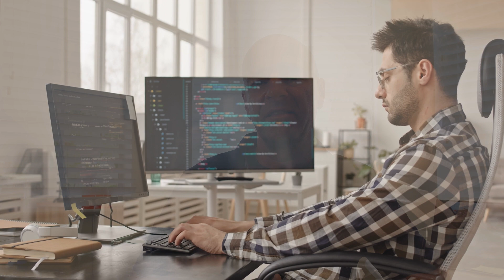Most popular programming language in 2022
What ist the most popular programming language among developers in 2022? Stackoverflow placed their annual survey and the results are clearly pointing to "RUST" as being the most popular programming language amond software developers in 2022.

Hi, I am Christoph Puetz and I am happy to have you here on YouTube. I hope you find my content valuable and it helps you with your career in information technology. I am working in IT for almost 23 years now and it has been quite a ride. I worked in almost any type of role you can think of in information technology. For the last few years, I have been focusing on I.T. management - building and managing teams across the world. If you are not sure how to progress with your career - either in how you can get into I.T. or where to take your existing I.T. career - please consider my I.T. Career Coaching services. I would love to help you as well with any type of career-related questions you may have.

I.T. Career Coaching